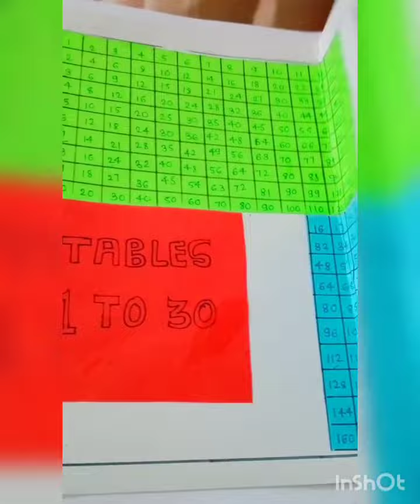March 25, 2021